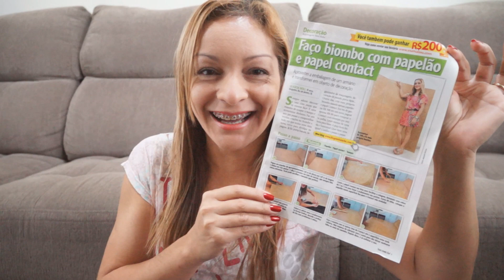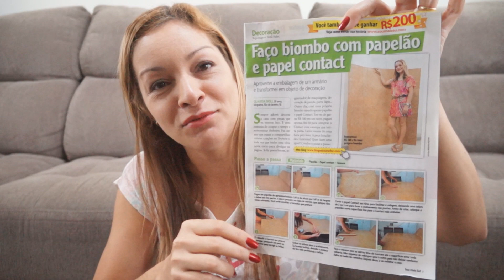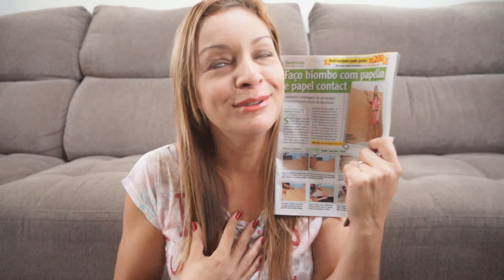Novidade e Agradecimentos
Olá meninas, enfim saiu a matéria e agora posso contar qual era a novidade rsrs.